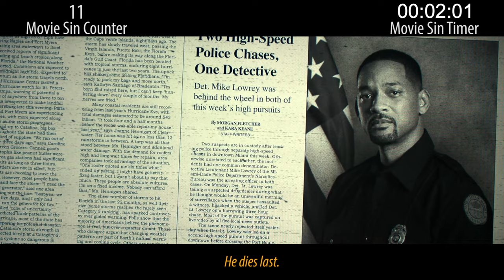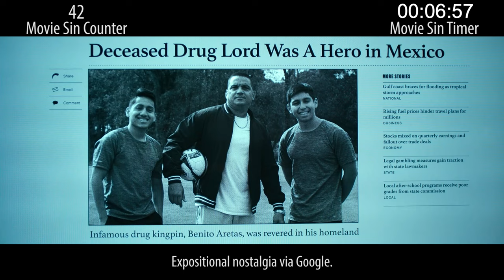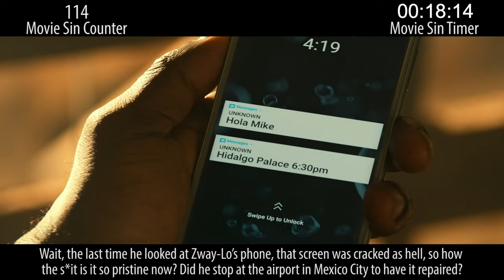Everything Wrong With Bad Boys For Life In 22 Minutes Or Less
Bad Boys for Life. It's a movie, and because the first two were so long ago and the second one was so terrible... everyone just collectively decided to like this new one. And they were wrong. Here are all the movie's sins.

Next week: Caper sins and cartoon sins.